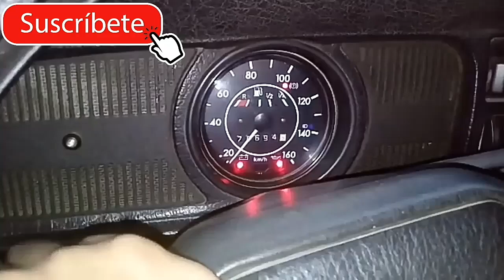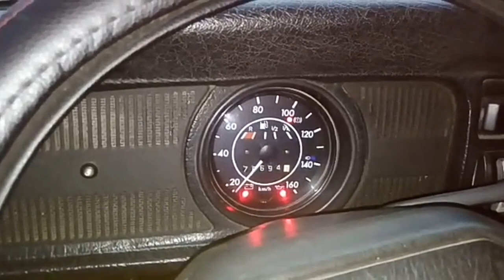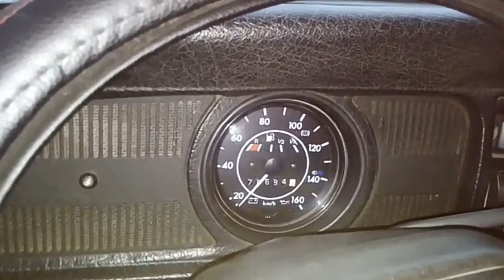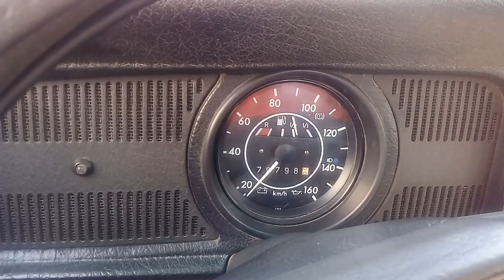FALLA EN LAS LUCES DIRECCIONALES 2018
Que tal amigos, en esta ocacion aprenderemos sobre el motivo pornel cual,las luces direccionales empiezan a parpadear mas rapido.

Si tienes alguna duda,comentario o sugerencia, dejamelo en la parte de los comentarios, o buscanos en facebook como VOLKsElectric.

Recuerda que cada semana estamos subiendo un video nuevo.

No te pierdas el siguiente video,donde aprenderemos a cambiar las plumas de los limpiaparabrisas en menos de 5 min.